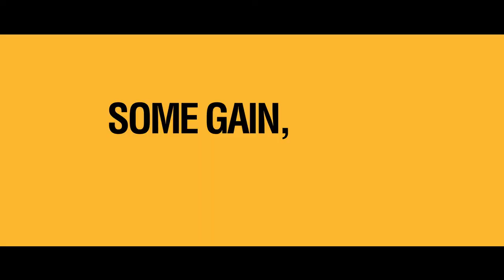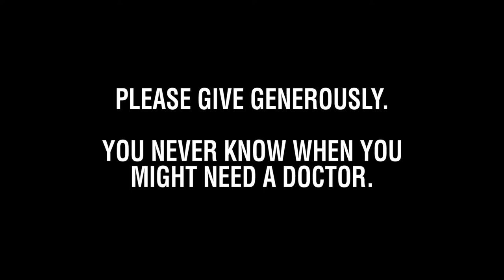Marathon Des Sables Charity Video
I had intended to make something longer over the course of the full race but as I only managed the first two days before being medically evacuated, so we had to come up with something a little different.

The film was shown at a fundraising event in Birmingham where we raised about £2k for Birmingham Children's Hospital to bring the total to just over £12k.